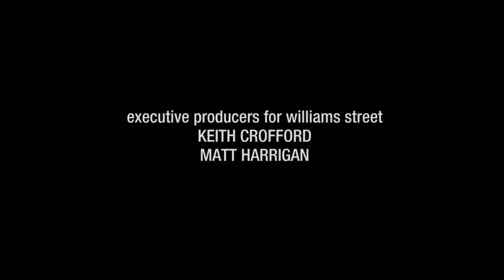Dakota Pictures/Conaco/Williams Street/Cartoon Network [Skull] (2011) #3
Taken from Eagleheart

Eagleheart is owned by Adult Swim

Please don't block this video.